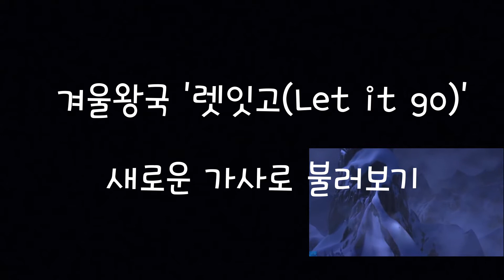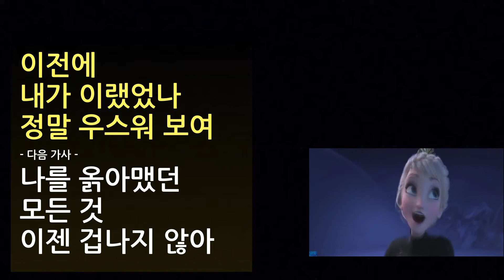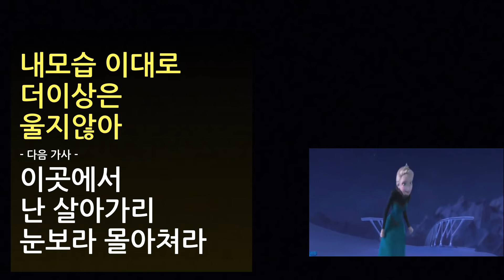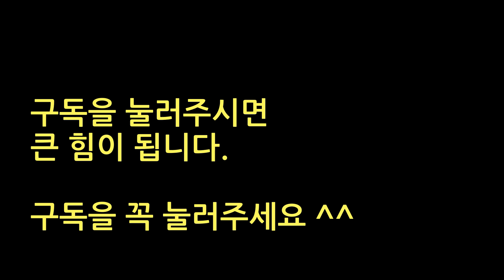[연예가십] Let It Go 렛잇고 (Frozen OST) - 다잊어(Da Ea Jeo) 새로운 가사로 노래 불러보기 - 겨울왕국 엘사,안나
역대 최악의 개사인 영화 렛잇고 노래가사..
정말 화가 날 정도로 못했는데요.
보통 노래 가사는 운율, 의미전달 등을 고려해서
맞추는 것은 기본 중의 기본입니다.

게다가 '다잊어'란 영어 이름도 Da Ijeo가 맞는데
이상하게 Da ea jeo라고 하는 등
초보적인 모습을 아주 많이 보여주고 있습니다.

Sound from Gcreative